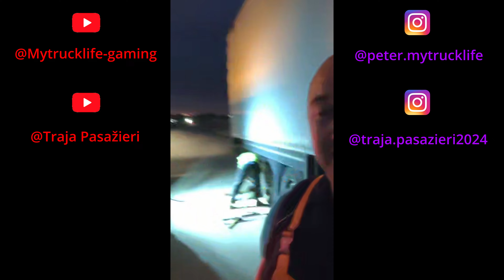Truck vlog. Defekt. Keď ťa to nebaví, tak choď robiť niečo iné.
Peter-My trucklife. Vlog. Volám sa Peter, mám 44 rokov a žijem v Anglicku od roku 2013. Pracujem ako vodič kamiónu už viac ako 20 rokov a chcem vám priblížiť život v Anglicku mojimi očami. Ak vás bude čokoľvek zaujímať ohľadom práce a života v UK, napíšte mi do komentu. Tak sadajte, ŠTARTUJEME

Music from Uppbeat (free for Creators!)